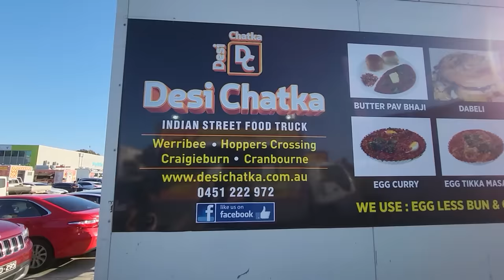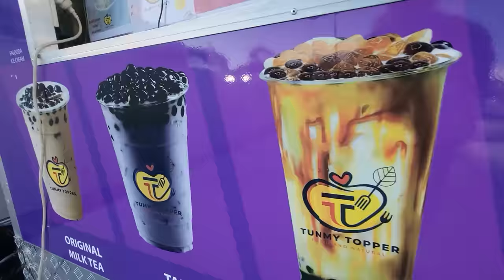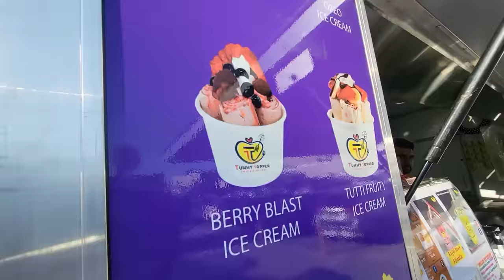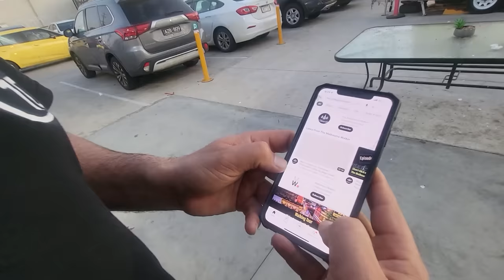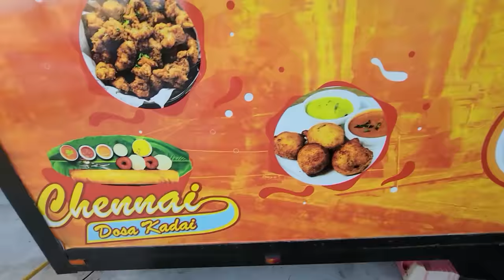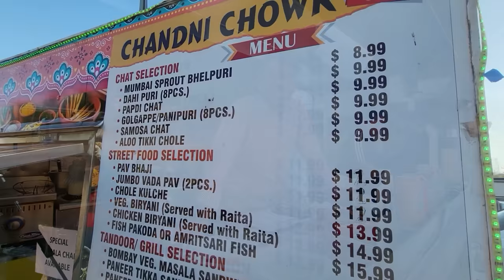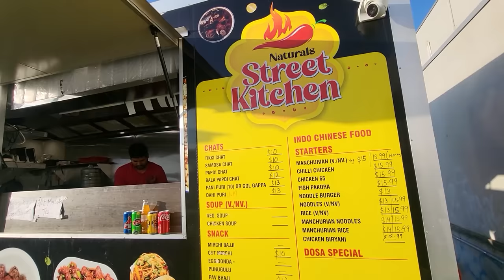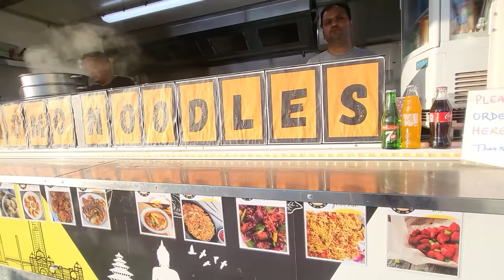Melbourne's Food Truck Park | Indian, Pakistani and other Desi Street Food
Today i take you to the famous Food Truck Park in Melbourne where you can find all the street food from india, Pakistan, Bangladesh   Nepal and other Asian countries.

With mouthwatering shawarmas, biryanis, pani puris and chaats, and thai rice to parathas loaded with all kinds of stuffings, varieties of pav bhaji and tawa pulav, this is one of the most famous food truck park in Melbourne. There’s equal varieties of non-vegetarian and vegetarian delicacies. Open till midnight it attracts all the foodies and midnight hoggers in Melbourne, looking for a quick bite.

Address: Werribee Food Truck Park, 279 Heaths Rd, Werribee VIC 3030

(How to Apply for Australian PR)
(Should you move to Australia)
(Pak vs Ind Cricket Match @ MCG)
(Riding Melbourne Train to City)